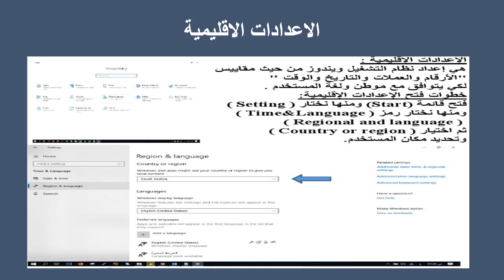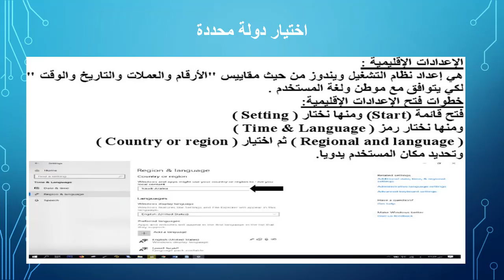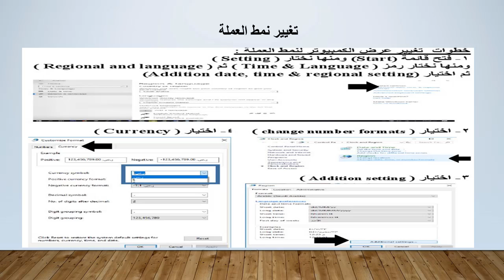الإعدادات الإقليمية - الحاسب الآلي الأساسي للصف السادس الابتدائي للأستاذ/ أحمد حفني